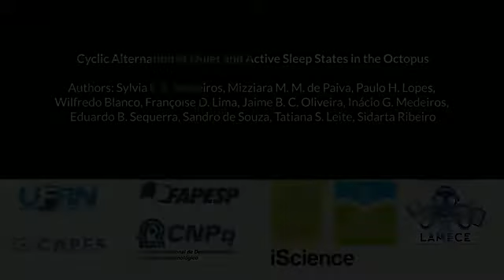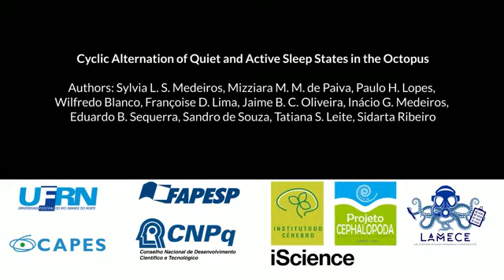Brazil Reef Octopus in Quiet and Active Sleep States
This video shows a Brazil reef octopus (Octopus insularis) in quiet sleep and active sleep.

Credit: Sylvia S.L. Madeiros.